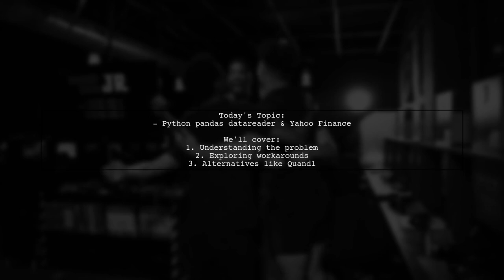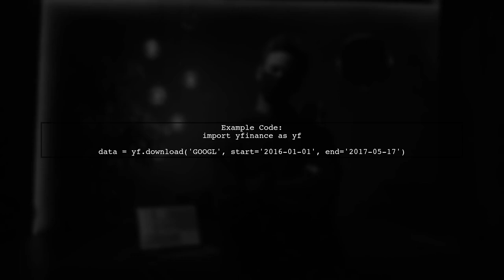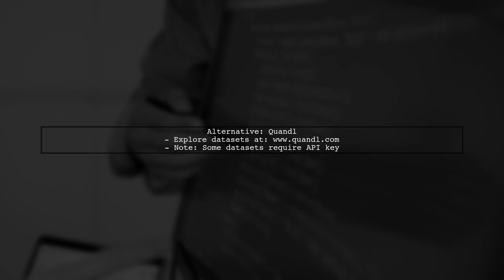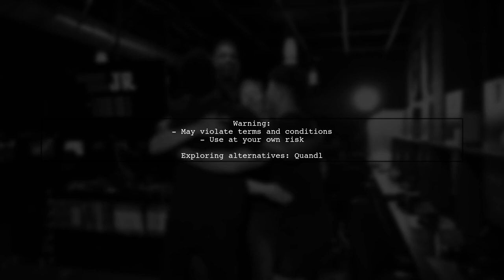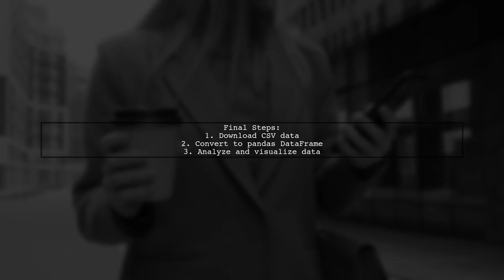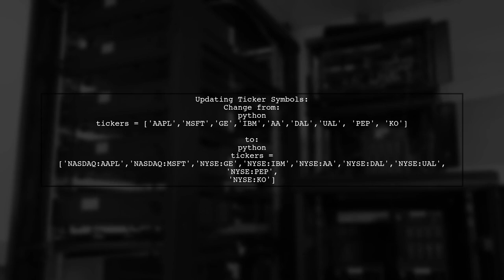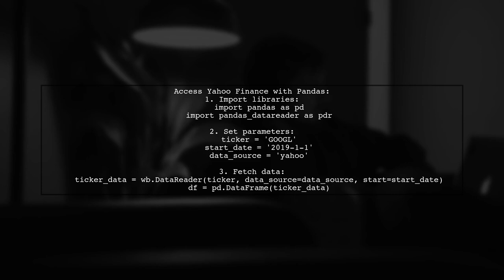Fixing Python Pandas DataReader: Yahoo Finance URL Change Explained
In this video, we dive into the recent changes affecting the Yahoo Finance API and how they impact the Python Pandas DataReader library. As many developers rely on this tool for financial data analysis, understanding the URL changes is crucial for maintaining functionality in your projects. Join us as we explore the updates, provide step-by-step solutions, and ensure you can seamlessly access financial data once again.

Today's Topic: Fixing Python Pandas DataReader: Yahoo Finance URL Change Explained

Related to